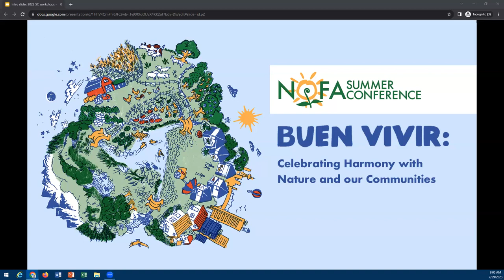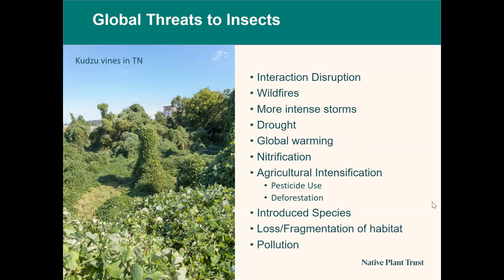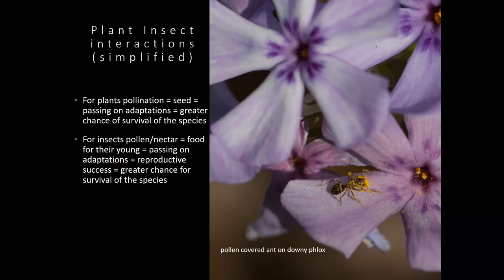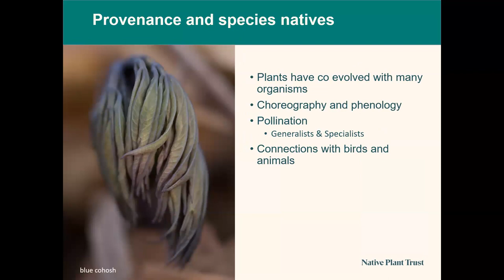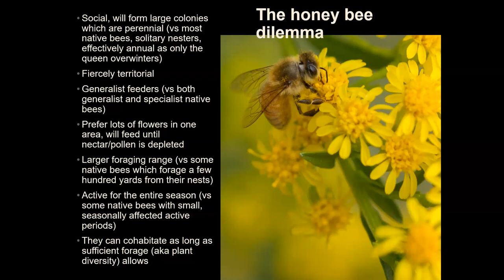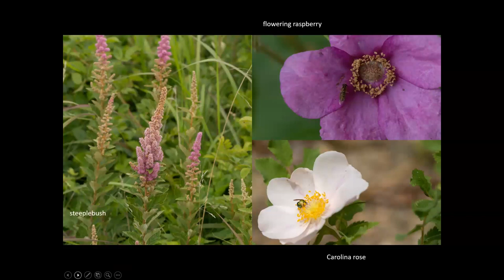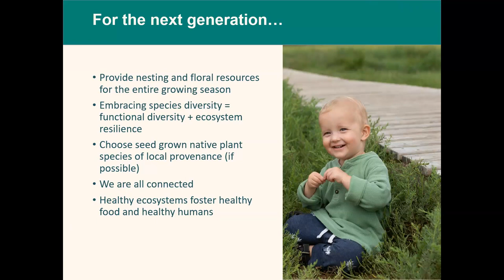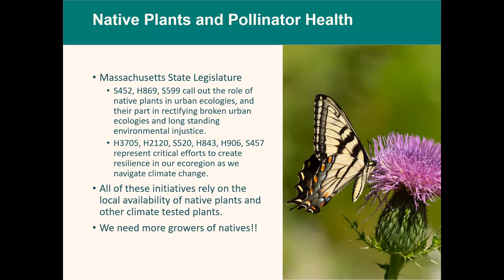Supporting Insect Life with Native Plants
Native plants provide the backbone for terrestrial ecosystems, and the insects that occur in our region have coevolved with these plants. As plant populations suffer due to climate change, invasive species and habitat loss, so do populations of insects affecting pollination, fruit and seed set, which impacts other forms of life that rely on the insects. This domino effect can be slowed and reversed by welcoming more native plants in our designed spaces and gardens. This talk will explore the reasons for this approach and ways to get started.

Speaker :
Ulrich Lorimer (Native Plant Trust, Director of Horticulture)

This workshop recording comes from the 2023 Northeast Organic Farming Association (NOFA) Summer Conference. Visit nofa.org to learn more and become a member of your local chapter.